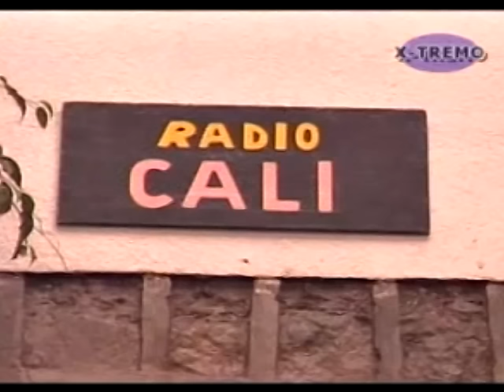JULIO JARAMILLO - RONDANDO TU ESQUINA